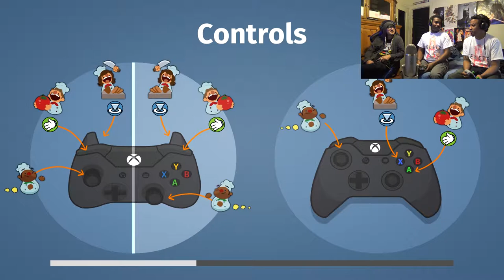FWP Lets Play Overcooked Part 4: A Well Oiled Broken Machine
They say if you can't take the heat, stay out of the kitchen... We don't think it's all that hot because we're so cool to begin with.
We're making a comeback on trying to fix Jelani's achievement numbers with the skills of a group of 4 year old kids playing with an easy bake oven.

Collier- Kradon Zorgata
Jelani - Jelani Pulliam
Fighting Wombat